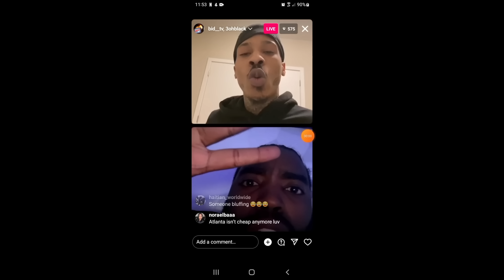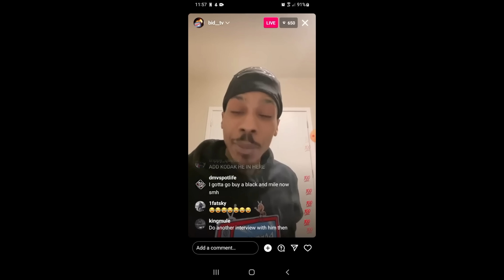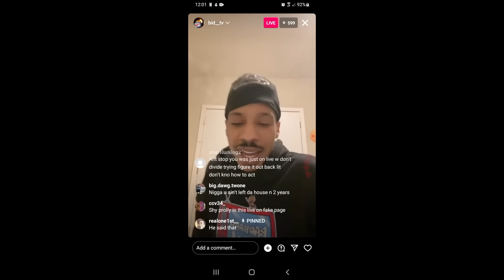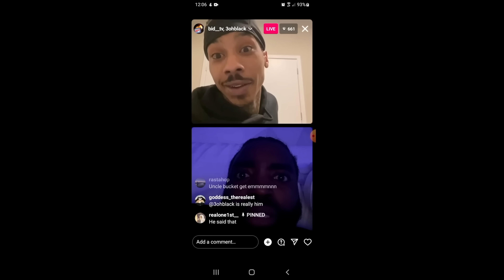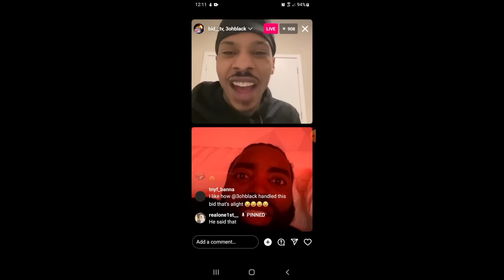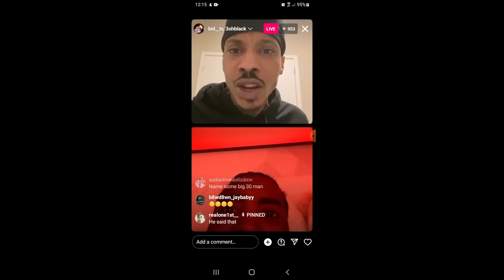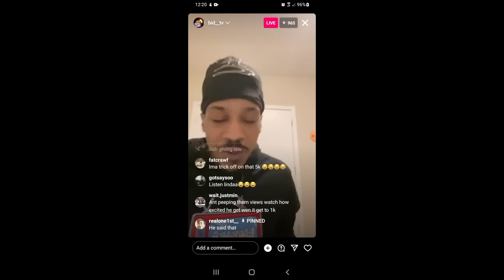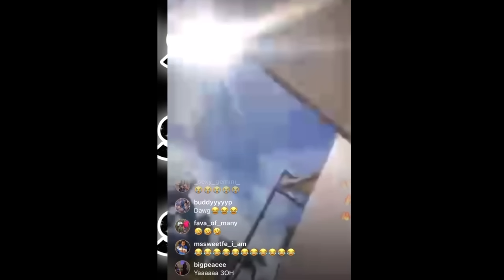Ant Glizzy - One Million Dollar Beef 3ohBlack Story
Ant Glizzy - The 3ohBlack Story